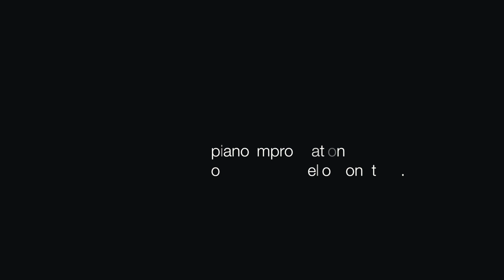Yakir Arbib - Piano improvisation on Brahms Cello Sonata no.2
Pianist and composer, Yakir Arbib is an internationally acclaimed improviser hailed by the press as “the king of improvisation”. Yakir tours the world inspiring crowds with his virtuosity on the piano and his own original blending of classical music and jazz.

This theme by Brahms (1886) features in the opening track of Yakir's album "Babylon - Classical Improvisations".

Director/editor - Ermete Ricci
Cinematography - Giacomo Ragone